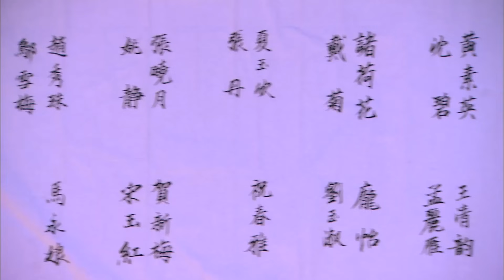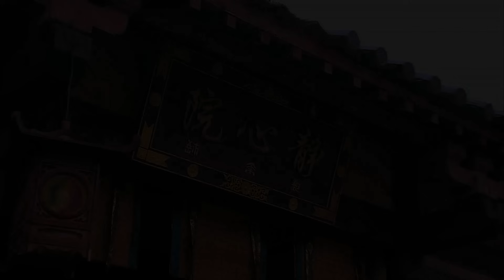【ENG DUBBED】EP7《Legend of Lu Zhen 陆贞传奇》 Starring: Zhao Liying | Chen Xiao【China Zone - English】